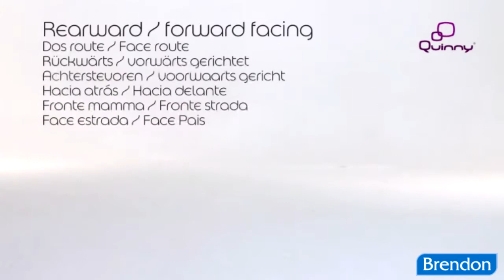Quinny Buzz detský kočík